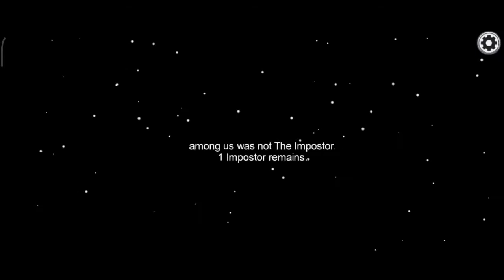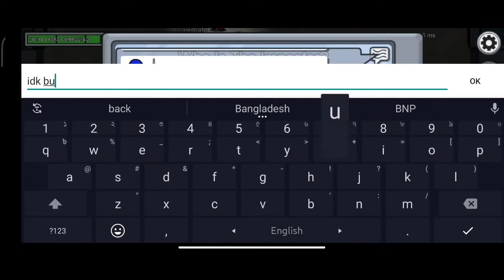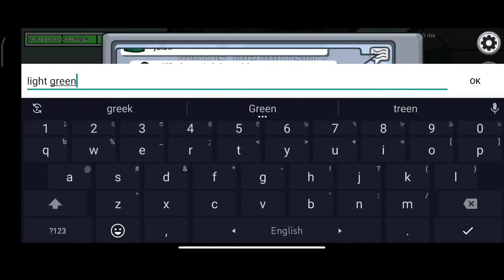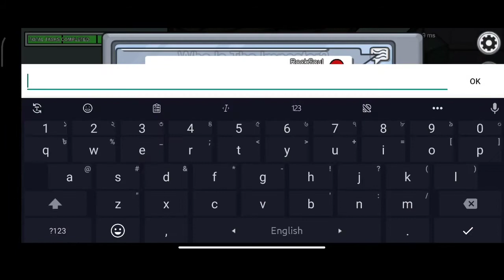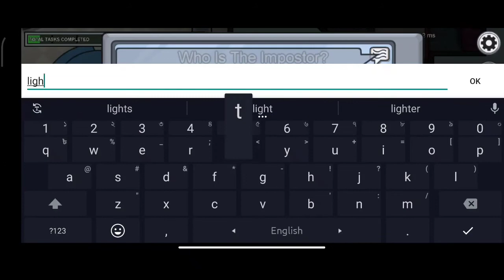AMONG US || 3 Wins In A Row || RockSoul Mania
Hello Guys,
Welcome to another video about AMONG US. This video is about my 3 wins in AMONG US, 1 as IMPOSTER and other 2 as CREWMATE. Hope you will enjoy the video.